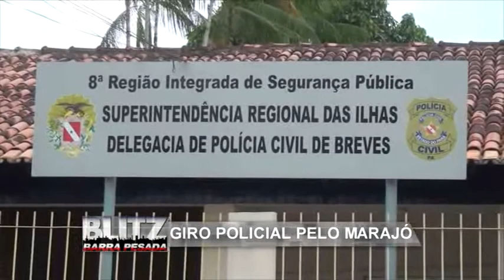BLITZ BARRA PESADA DIA 18 03 2020